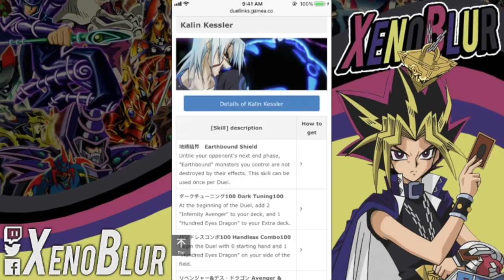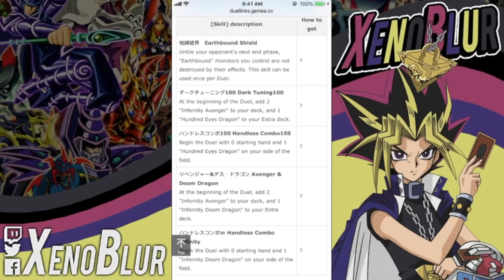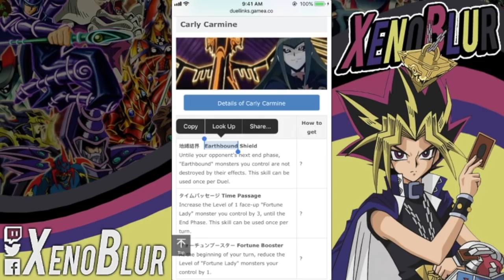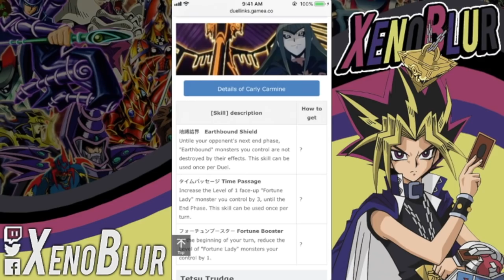Dark Signers Habilidades Filtradas de 5Ds | Yu-Gi-Oh! Duel Links